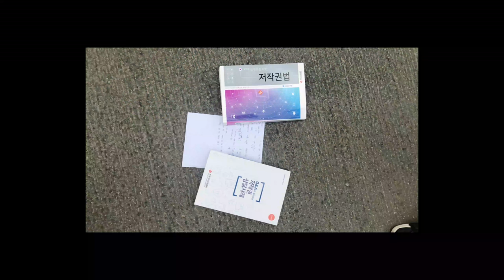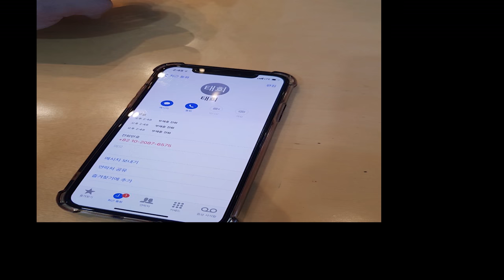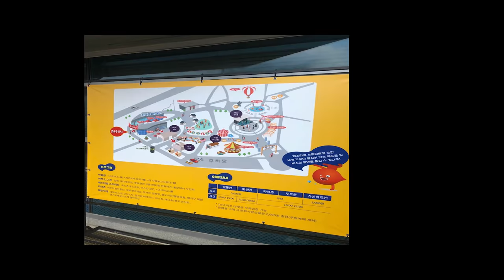반듯ⓒ 저작권 서포터즈 8월 2차 영상_ⓒ스루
[저작권 웹드라마 제작]

저작권을 공부하는 그 남자!
저작권을 잘지키는 그 여자!

둘은 서로 어떤 대화하며
데이트를 했을까?